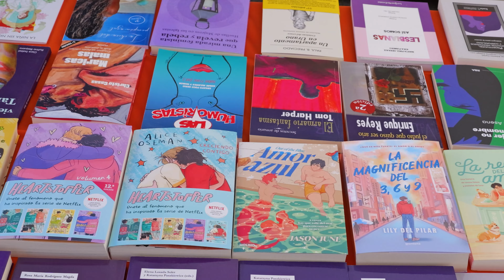Resumen orgullo en Adeje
Celebramos con orgullo el evento "Orgullo del Sur, Orgullo de Familias" 🎉

Este evento forma parte del Proyecto "Adeje Diversa", una iniciativa dedicada a visibilizar, reivindicar y normalizar la diversidad familiar y las múltiples realidades LGTBI+ 🏳️‍🌈.

Un espacio donde todas las familias son bienvenidas. 🌟